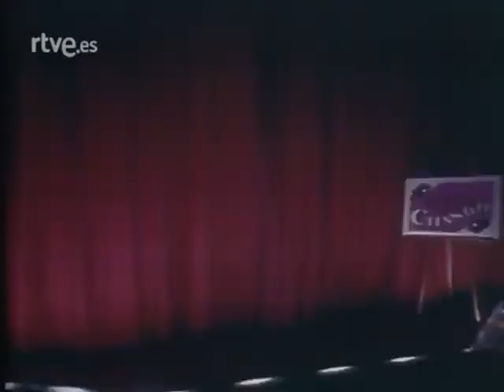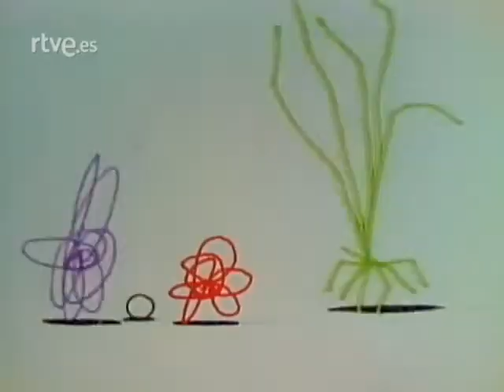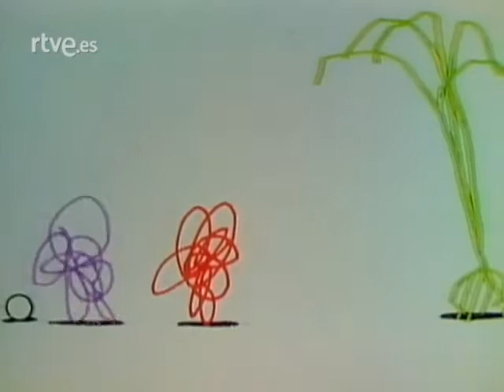Barrio Sésamo - La Cenicienta y Espinete - 12/02/1985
• DONACIÓN AL CANAL PARA SEGUIR ADELANTE ¿ME INVITAS UN CAFÉ?
Nueva entrega de las aventuras de Espinete y amigos en el 'Barrio Sésamo'. Vídeo editado incluyendo solo la parte de producción propia.